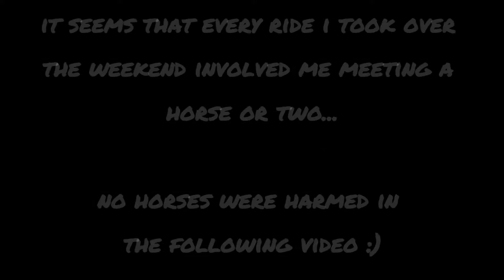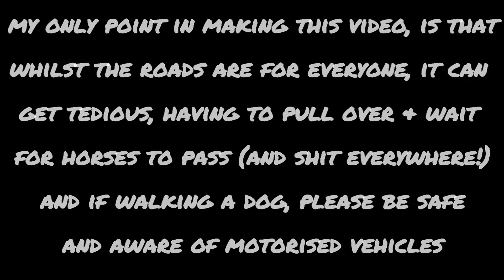a weekend of horse encounters